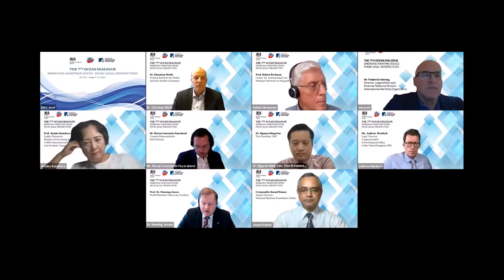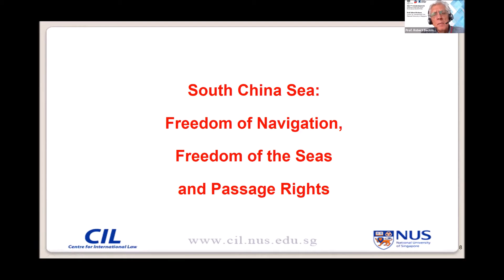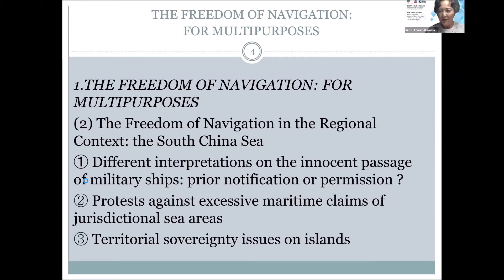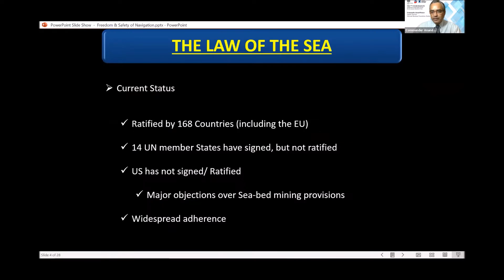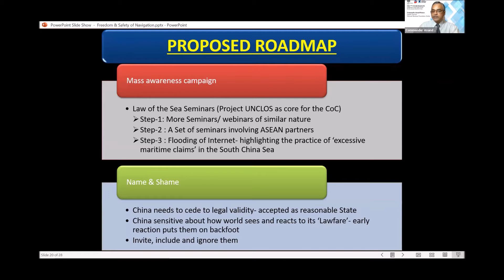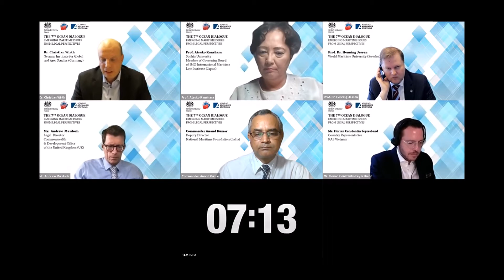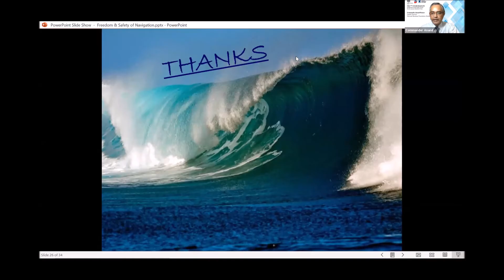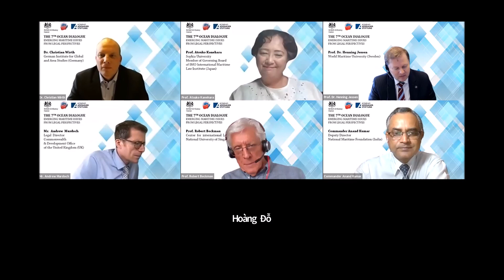DAV's 7th Ocean Dialogue - Session 2 - Freedom and Safety of Navigation in International Law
• The Ocean Dialogue series is an initiative by the Diplomatic Academy of Vietnam (DAV) aiming at promoting dialogue and cooperation between Vietnam and its partners on maritime-related issues at Track 1.5.

For the 7th Ocean Dialogue, with the theme "EMERGING MARITIME ISSUES FROM LEGAL PERSPECTIVES", the DAV is pleased to welcome the British Embassy in Hanoi and the Konrad Adenauer Stiftung (KAS) as co-organizers.

SESSION 2: Freedom and Safety of Navigation in International Law

Session 2 aims to identify the gaps among Coastal States’ approaches and challenges to freedom/safety of navigation in Indo-Pacific, and find recommendations to ensure this freedom and safety.

Moderator:  Prof. Dr. Henning Jessen, World Maritime University (Sweden)

Speakers:
• Prof. Robert Beckman, Center for international Law, Singapore (US/SGP)
• Prof. Atsuko Kanehara, Sophia University, member of Governing Board of IMO International Maritime Law Institute (Japan)
• Mr. Frederick Kenney, Director of Legal Affairs, International Maritime Organization – retired US Coast Guard (US)
• Commander Anand Kumar, Deputy Director, National Maritime Foundation (India)
• Mr. Andrew Murdoch, Legal Director, Commonwealth & Development Office of the United Kingdom (UK)
• Dr. Christian Wirth, German Institute for Global and Area Studies (Germany)